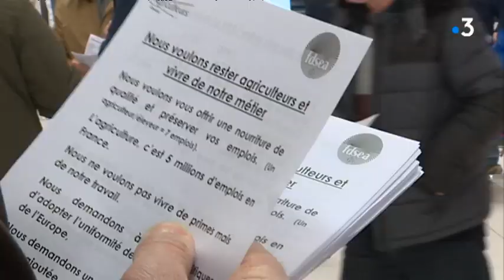Calvados : les agriculteurs ulcérés manifestent dans les hypermarchés